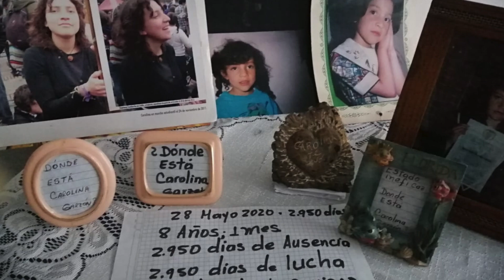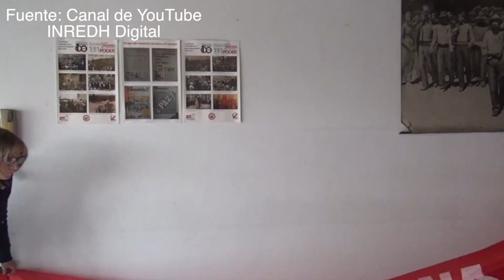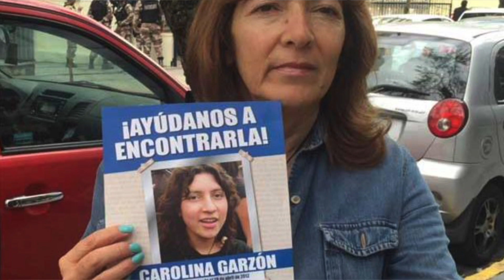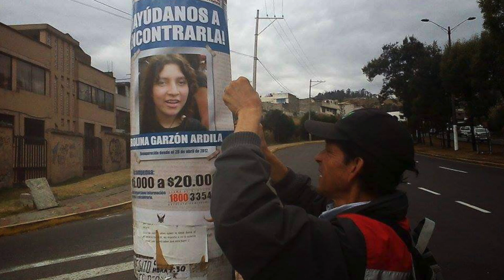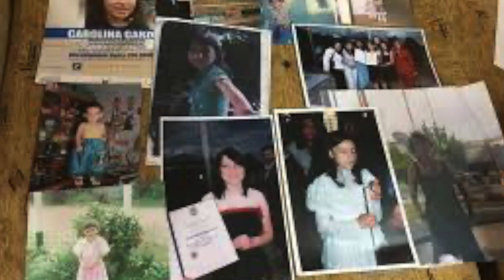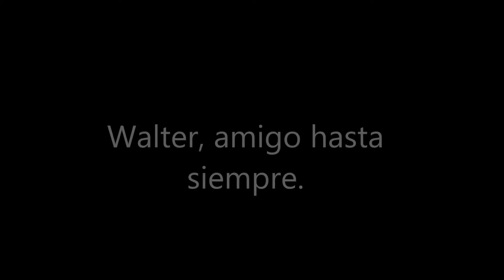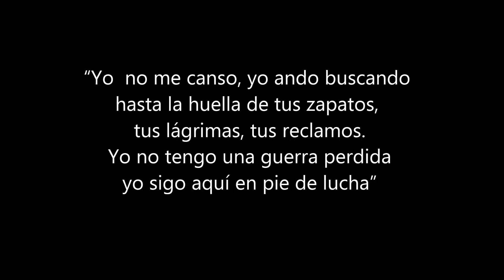Entro al baño y Desaparecio... CASO CAROLINA GARZON martesdemisterio || VaneVane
Mas fuentes